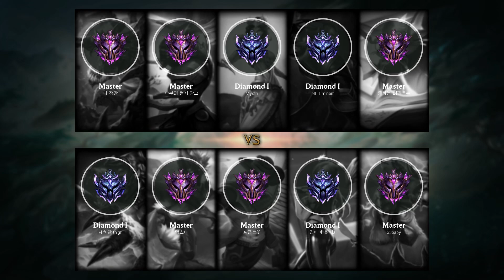Sejuani Jungle vs Master Yi - KR Master Patch 9.18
- Runes: 00:18 (Aftershock)
- Damage dealt: 28:32
- Ability & Build: 28:21
- Skin: Beast Hunter Sejuani